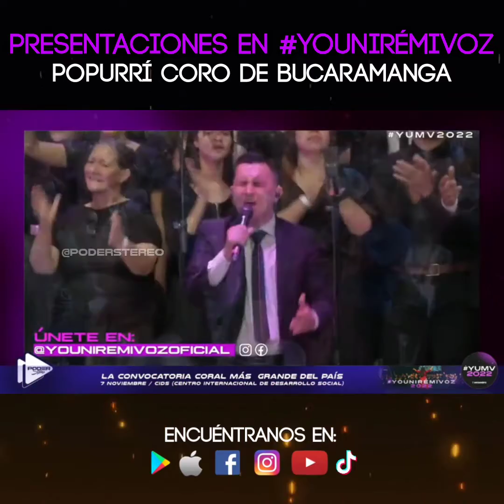Popurrí CORO IPUC de Bucaramanga | YO UNIRÉ MI VOZ | Poder Stereo